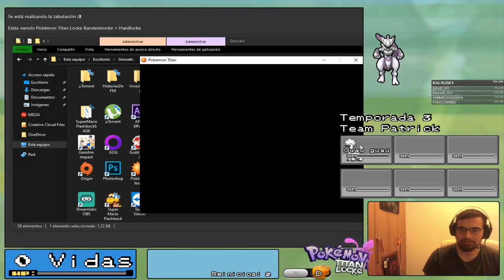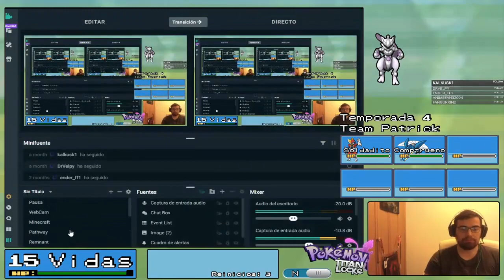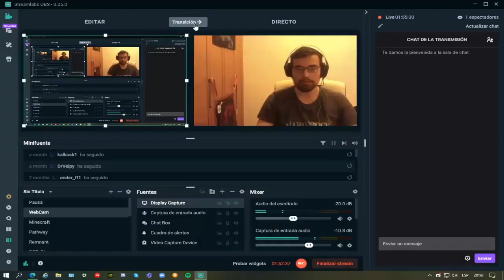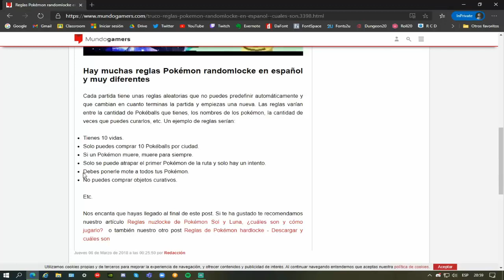Pokémon TitanLocke Ep. 9 - Nos vuelven a pegar tremenda paliza y aparece un Regice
He tenido que pulsar el botón de reinicio... otras dos veces.

Timecodes
0:00 Intro
1:20 Empieza la fiesta
51:09 Primer Gym
1:16:16 Nuevos comienzos, otra vez
1:27:27 Nuevos comienzos, otra vez... otra vez
1:34:34 Regice
1:47:40 Vikavolt
1:51:45 Outro